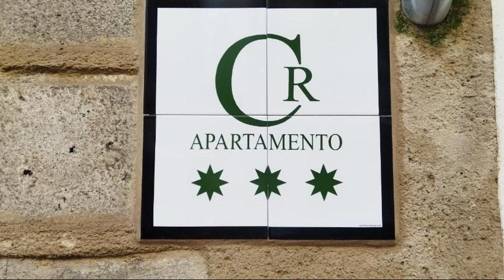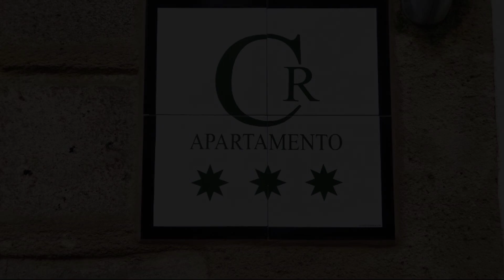las llaves del arca, Trujillo, Spain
About Property:
Situated in Trujillo, 45 km from Santa María Church-Procathedral and 45 km from Plaza Mayor Caceres, las llaves del arca offers air conditioning. The property is located 46 km from San Juan Church, less than 1 km from Castillo de Trujillo and 46 km from Casa Pedrilla and Guayasamin Museum. Free WiFi is available throughout the property and Plaza Mayor is 400 m away.
The spacious apartment with a balcony and quiet street views ha...
Property Type: Hotel
Address: Calle Margarita Iturralde, 74, 10200 Trujillo, Spain
Searching For
1. las llaves del arca - Trujillo - Spain
2. las llaves del arca - Trujillo - Spain Address
3. las llaves del arca - Trujillo - Spain Rooms
4. las llaves del arca - Trujillo - Spain Amenities
5. las llaves del arca - Trujillo - Spain Offers and Deals
Audio Credit:
Track Title: Reasons To Hope
Artist: Reed Mathis